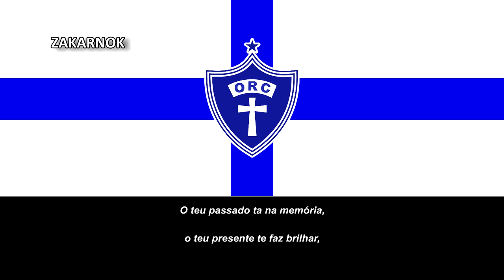Himno del Oratório Recreativo Clube (Hino do Oratório Recreativo Clube)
El Oratório Recreativo Clube es un equipo de fútbol de la ciudad de Macapá, capital del estado de Amapá, Brasil, que actualmente juega en el Campeonato Amapaense, la primera división de fútbol de Amapá, Brasil.